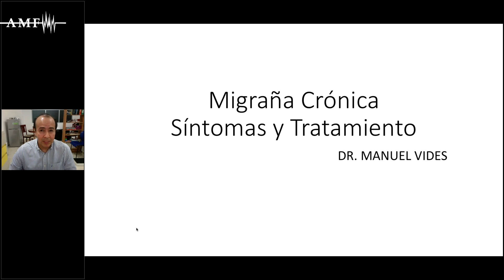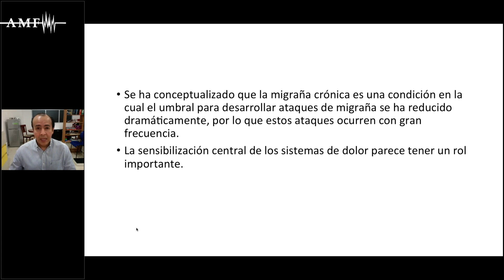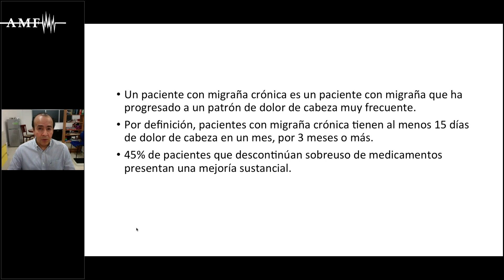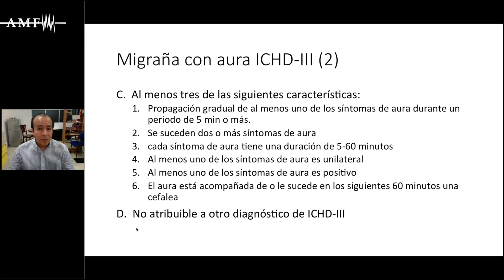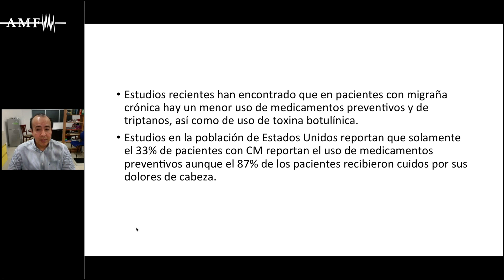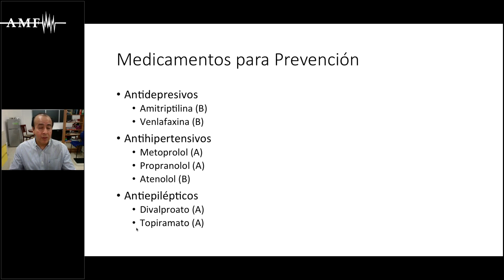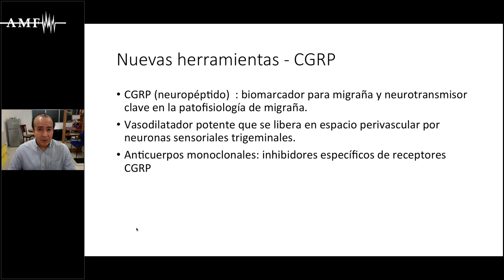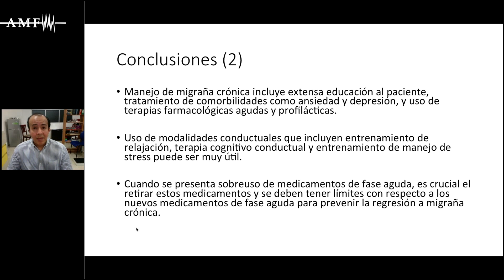Migraña Crónica: Síntomas y Tratamiento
¿Vives con migraña crónica? Regístrate a nuestro webinar, Migraña Crónica: Síntomas y Tratamiento, para aprender cómo autocuidarnos y prevenir los ataques de migraña.